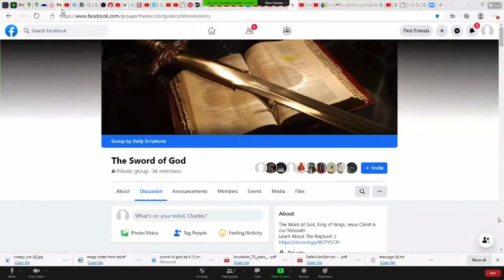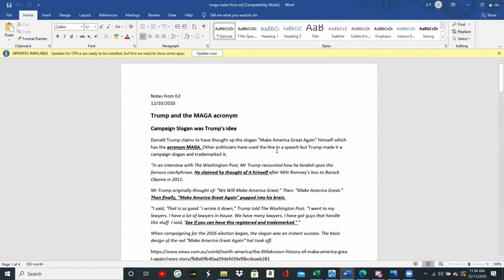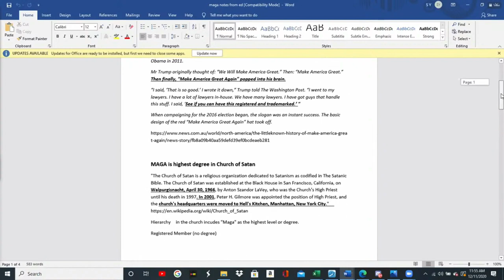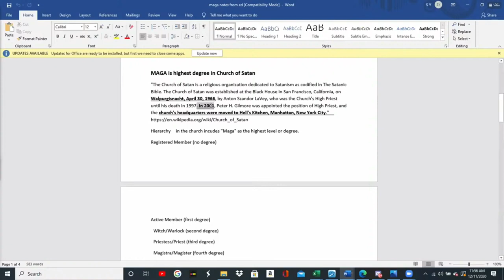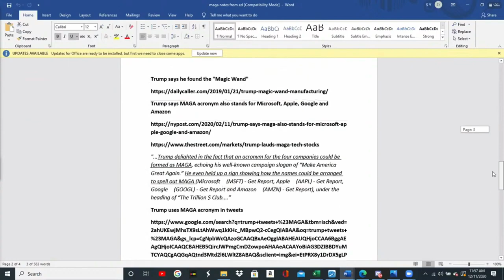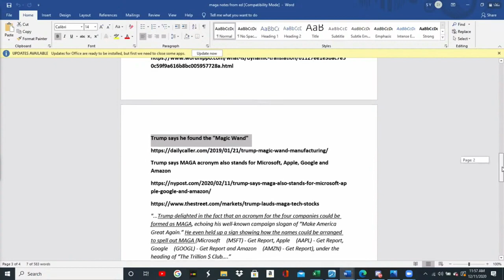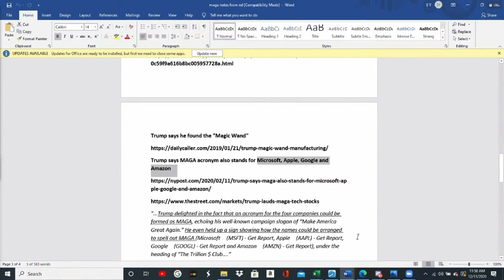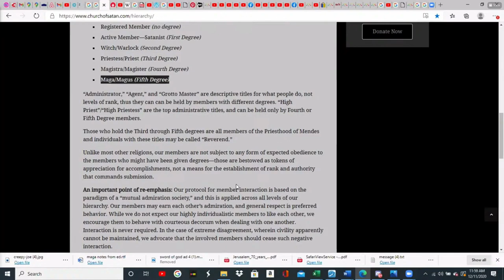MAGA - The Other Side of the Beast Coin